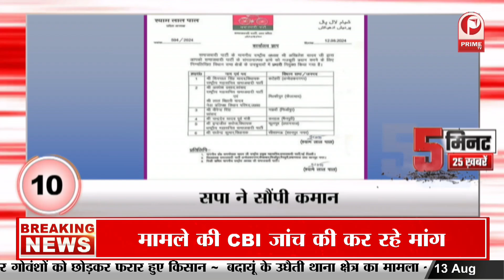Hockey Team Grand Welcome : Paris Olympics 2024 : Hockey Team का फैंस ने किया शानदार स्वागत